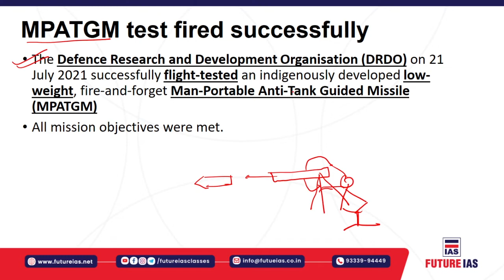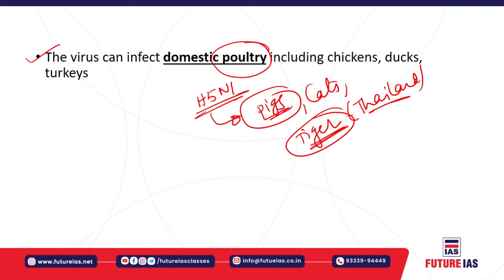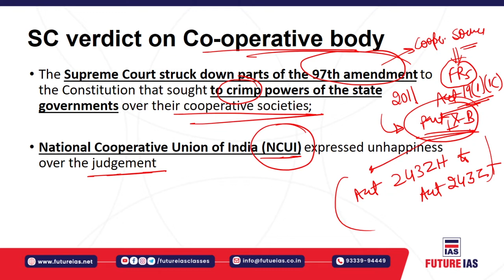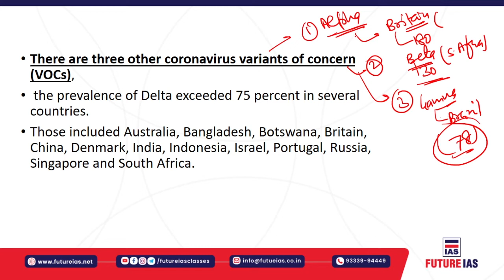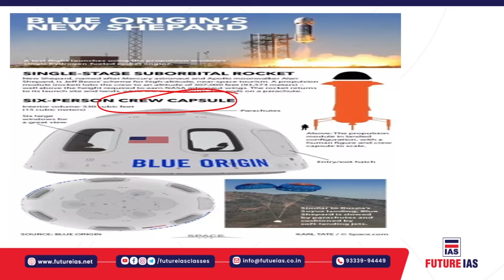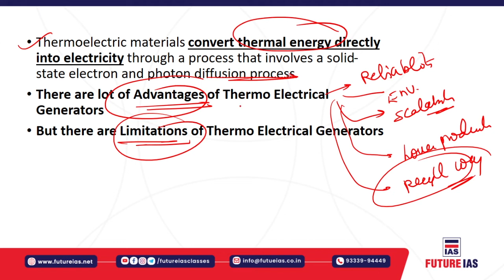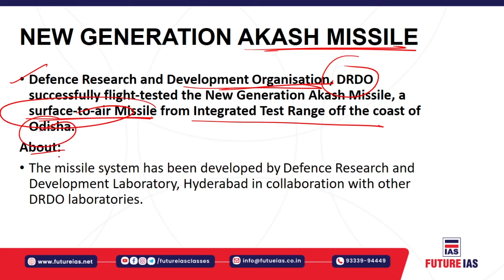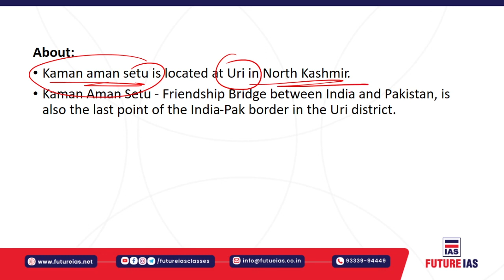Current Affairs | 22 July 2021 | Future IAS Classes | UPSC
DailyCurrent Affairs News
india's no.1 ias coaching institute